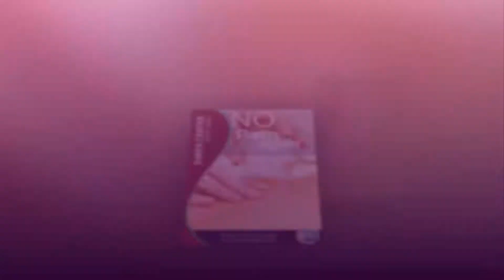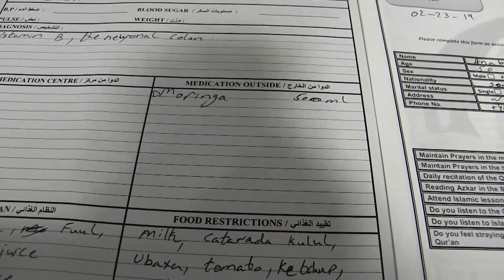HAAJIUTANGAHAAJI AND SHIFA CENTER PRESENTS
VIDEO BY HAAJIUTANGAHAAJI PRODUCED BY UTANGA STUDIO